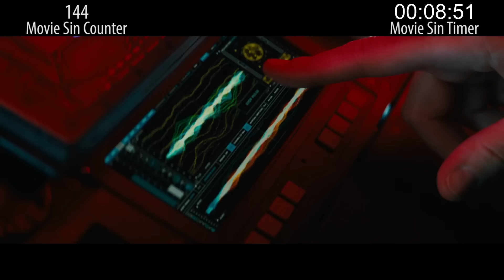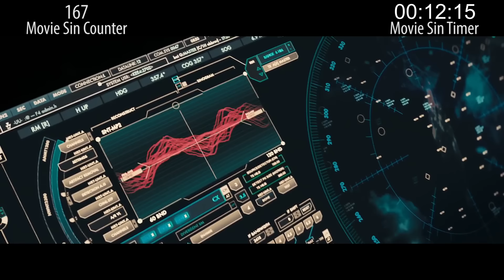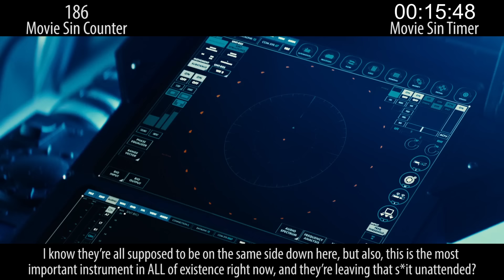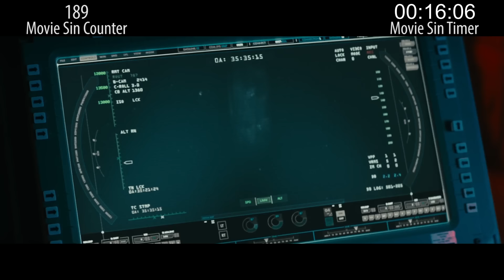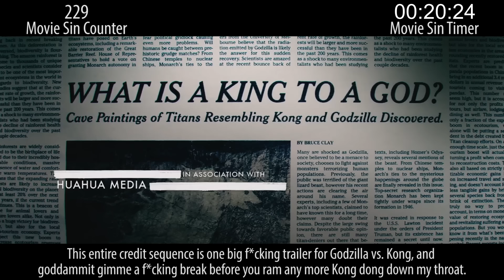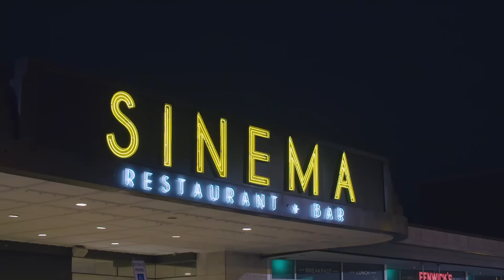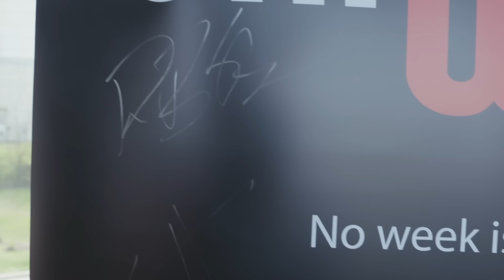Everything Wrong With Godzilla: King of the Monsters in 21 Minutes or Less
Godzilla: King of the Monsters is a movie that happened. Some people think it has too much monster stuff, while others think it has too much human stuff. We simply count the sins, and there are many.

Next week: spooky sins.